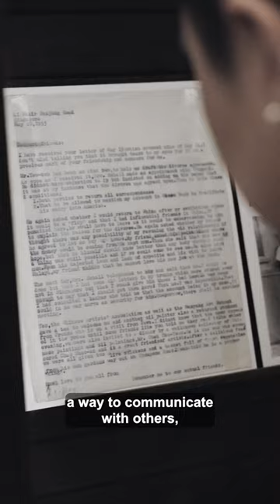Artist Spotlight: Sarah Choo Jing | Light to Night 2024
Sarah Choo Jing is known for her interdisciplinary approach to photography, video and installation. Her works depict identifiable moments and characters within contemporary urban society, which suggest a plethora of private and often solitary narratives.

Inspired by archival text, “Symphony of Order” explores the intricate interplay of "order" and "unspoken laws" within social settings. The captivating fictional narrative within this immersive experience is brought to life with a meticulously staged dining scene, captured using a 360-degree camera.

“Symphony of Order” is supported by Yan Restaurant at National Gallery Singapore, and is part of Light to Night Singapore 2024: Reimagine, which was held from 19 Jan to 8 Feb 2024 across Singapore’s Civic District.